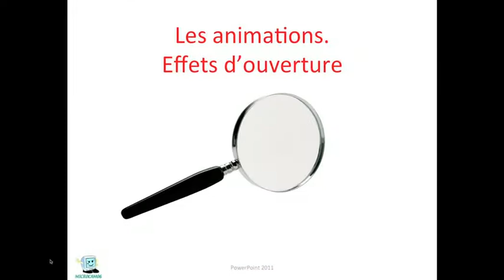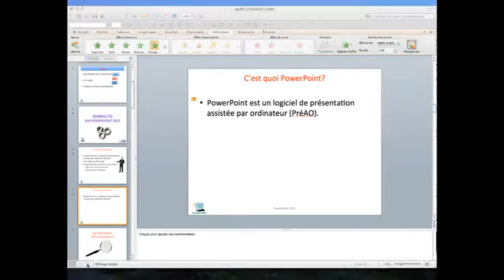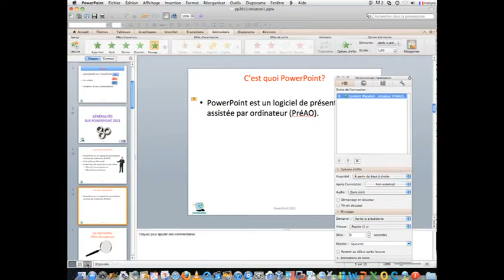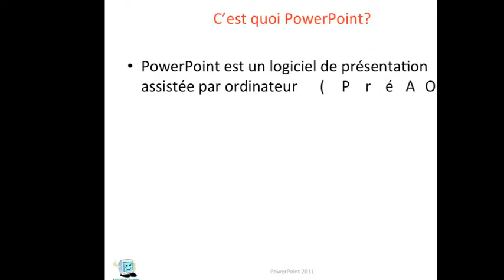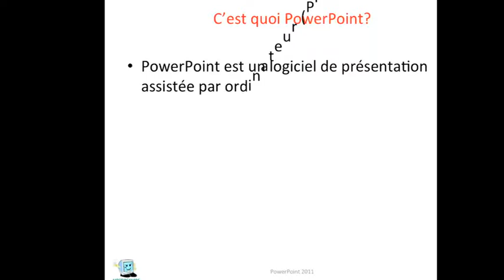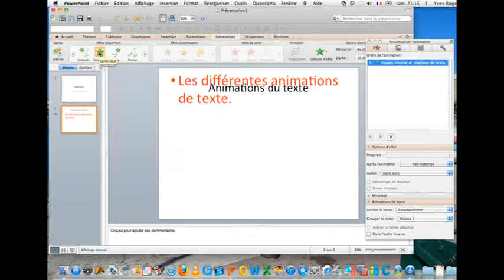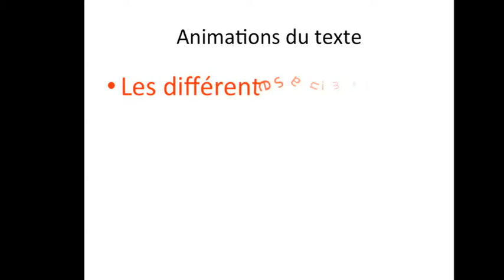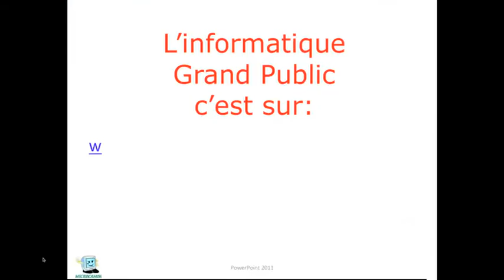PowerPoint 2011- Toutes les animations effets d'ouverture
Toutes les animations effets d'ouverture dans PowerPoint 2011.